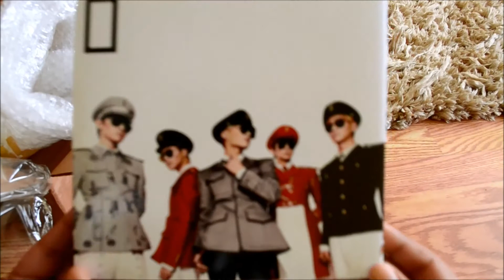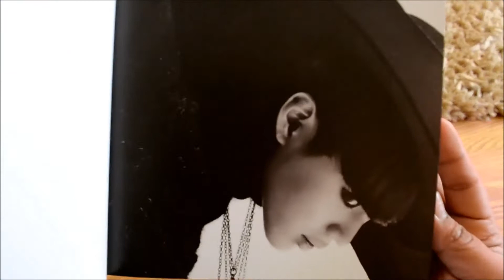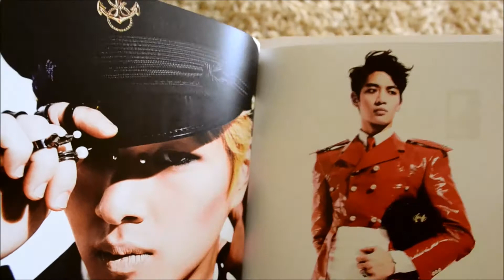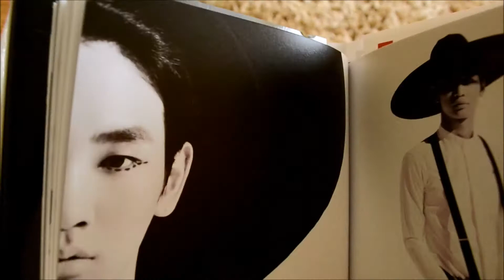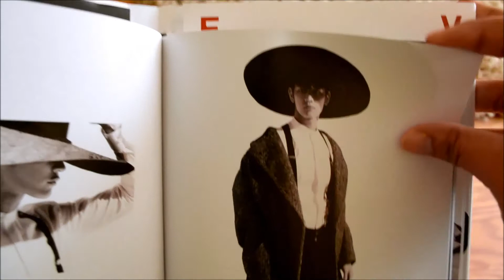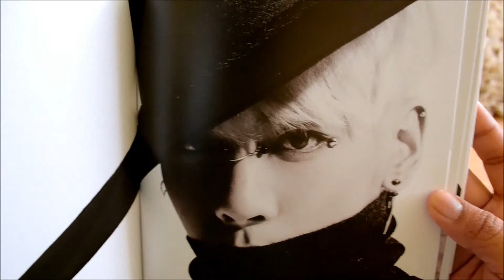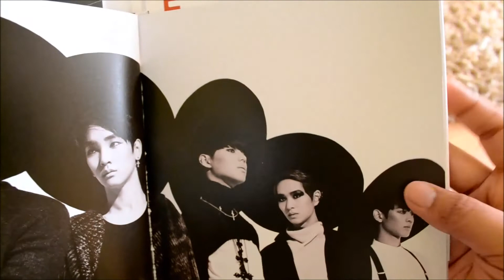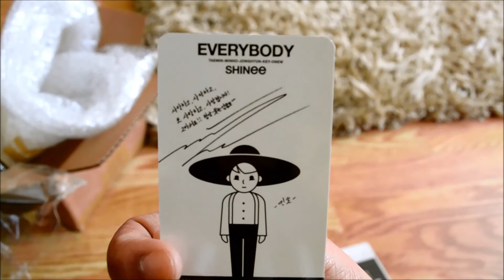Shinee Everybody Unboxing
SHINee 5th mini album Everybody
[was supposed to get a poster but I guess they ran out?
ordered from music plaza]

Hey everyone!
so this is my first unboxing video and also the first shinee album I bought even though I've been following them since their debut. /shame

anyway im so obsessed with their concept for this mini album
and the music is amazing there isn't a song that I don't like!! also
excited that I got minho photo card and taemin bookmark!!

well I hope you guys enjoy this and that I can make future
ones if you like :3